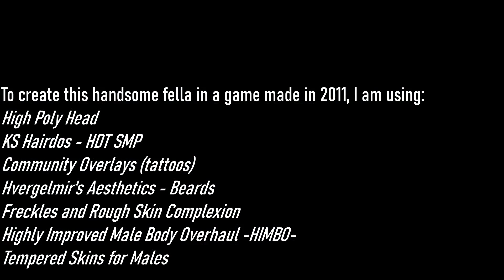I didn't buy Elden Ring so I installed over 400 mods for Skyrim instead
Here it is: the first episode of The Elder Rings, a series where I attempt to play through The Elder Scrolls V: Skyrim Special Edition with over 400 mods installed to make the game as brutal as Souls.

The best part? I'm actually going to make more than one episode!
...I mean it this time.

MODS SHOWN:
Graphics

The Northerner Diaries - Immersive Edition by ak0d (music by Jeremy Soule)